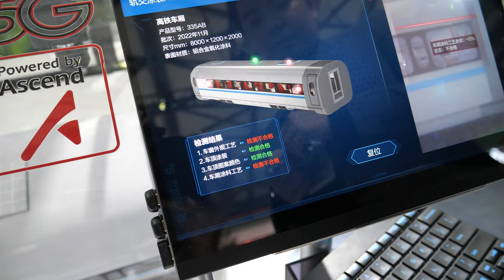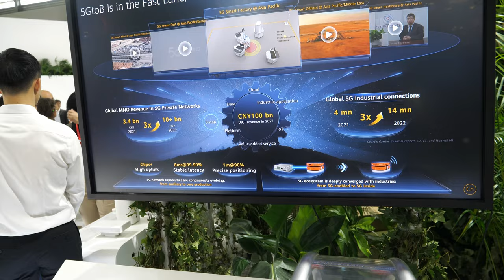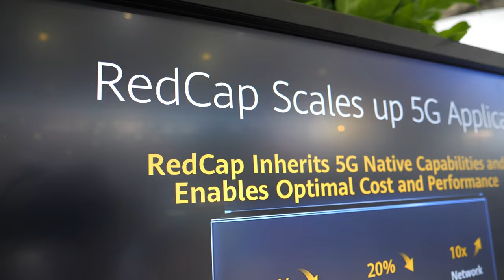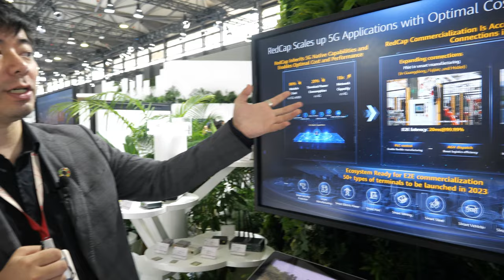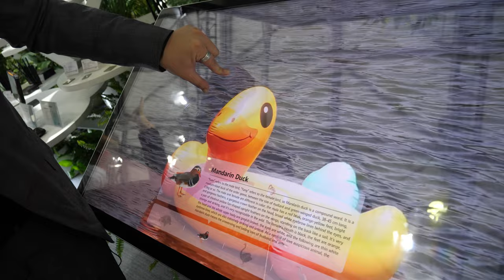Huawei 5GtoB, business-to-business (B2B) applications using 5G development faster than expected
There are more than 15,000 projects exploring business-to-business (B2B) applications of 5G (5GtoB) around the world, and more than half them are in China, with focus on XR, the B2B market and low-carbon development in the 5G era.

Join Tony Lane, Huawei's 5GtoB Marketing Manager, as he takes us on a deep dive into the realm of 5G technology at MWC Shanghai 2023 In this captivating interview, Tony explores the intricacies of quality control using 5G and AI. From detecting paint color accuracy to analyzing various aspects of inspection, the fusion of 5G and AI promises a new era of precise quality assessment.

Delving further, Tony sheds light on the rapid development of 5G technology in the global market. With remarkable growth in mobile operators' private networks, revenue from industrial connections, and the advent of 5G-enabled applications, the landscape of communication is undergoing a paradigm shift. Tony presents captivating case studies from Europe, Thailand, and South Africa, where commercial launches have transformed industries such as smart oil manufacturing, smart ports, and mining.

Crucially, Tony emphasizes the importance of both network capabilities and ecosystem support in driving the commercialization of 5G. The high uplink speed, stable latency, and pervasive ecosystem collaborations have facilitated 5G's integration into core production procedures. From business-to-business interactions to transforming entire industries, 5G has the potential to redefine how enterprises operate, manage, and generate revenue.

Witnessing the power of the ecosystem firsthand, Tony showcases an array of terminals and devices produced by Huawei's ecosystem partners. These collaborations have played a vital role in enabling commercial launches of 5G technologies worldwide. He highlights the concept of RedCap, which focuses on reducing capability in scenarios where high performance is unnecessary, leading to lower costs, improved terminal power efficiency, and increased network capacity.

In a captivating demonstration, Tony showcases a RedCap camera, displaying its zooming capabilities and its role in surveillance applications. With Huawei's Shanghai IND Center campus as the backdrop, the camera captures intricate details, even zooming in to observe animals in their natural habitat. This glimpse into the future highlights the immense potential of 5G-powered devices in various fields.

As the interview concludes, Tony reinforces the readiness of the ecosystem for widespread commercial deployment. He projects a surge in the number of 5G-enabled terminals, reaching over 50 types by the end of 2022. This assurance solidifies the notion that 5G is not just a technological advancement; it's a transformative force that is reshaping industries and paving the way for a connected and intelligent future.

Join us on this critical journey into the world of 5G, where the convergence of technology, network capabilities, and ecosystem collaborations are poised to redefine our lives and industries alike.

Main camera is my Panasonic G9 with 12-60mm Leica with my new Mailada X5 (Fulaim X5 equivalent) dual wireless microphone second camera is Sony A7Siii with 20-70mm filmed by Tao of my YouTube description text was generated using ChatGPT